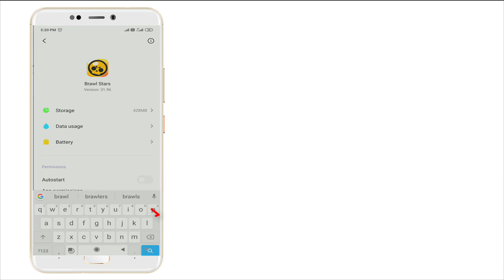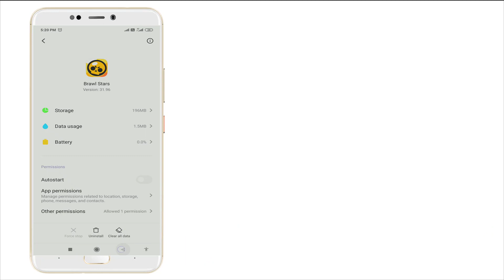How To Fix Brawl Stars App Keeps Stopping Error Android & Ios - Brawl Stars App Not Working Problem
Thank You Everyone So Much For Watch My Video On " How To Fix Brawl Stars App Keeps Stopping Error Android & Ios - Brawl Stars App Not Working Problem ". I Hope This Was Useful And You Learned Something Interesting.

Hope " How To Fix Brawl Stars App Keeps Stopping Error Android & Ios - Brawl Stars App Not Working Problem " useful content.